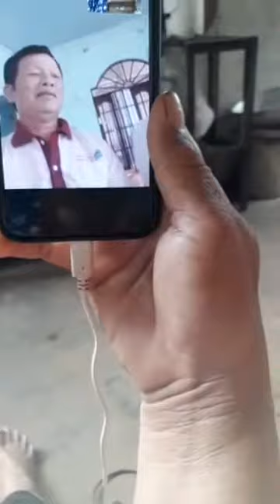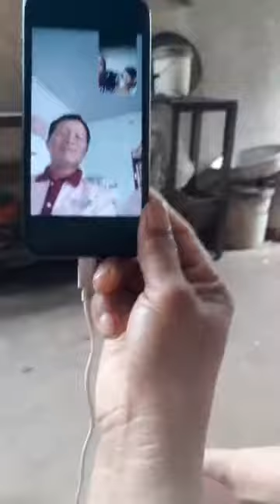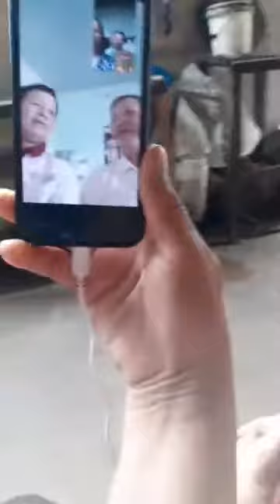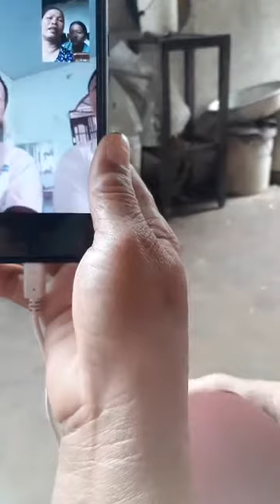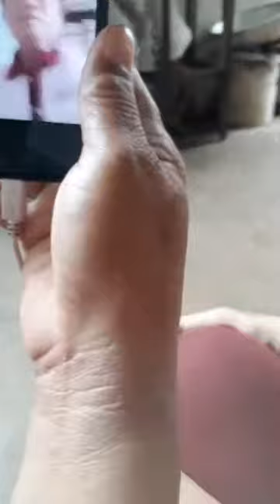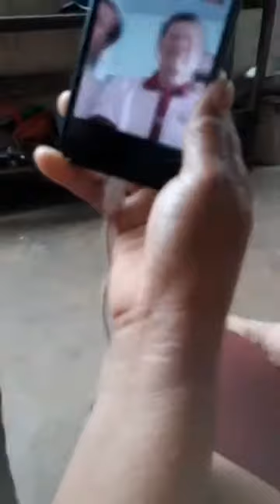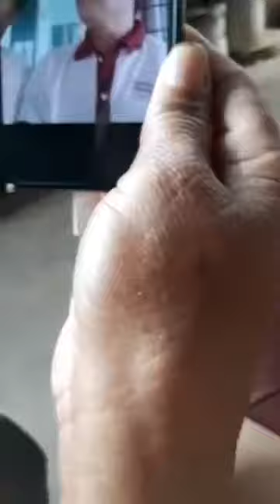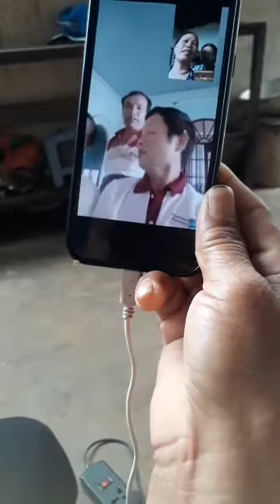HÁT SLI LẠNG SƠN - BẢN SẮC DÂN TỘC